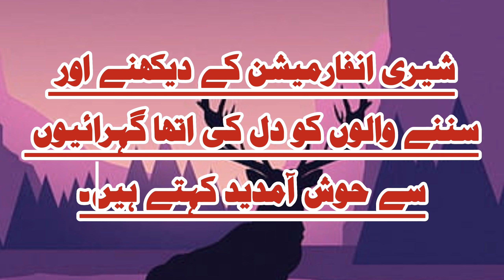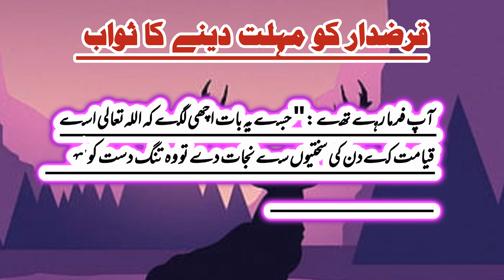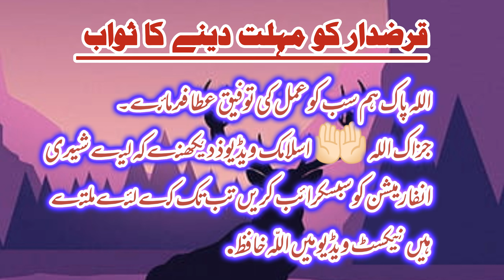Qarzdar Ko Mohlat Dena Ya Qaraz Maaf Kar dene Ka Sawab | Maqrooz/Qarzdar Ko Mohlat Dena Kaisa Hai ?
Salam Everyone
Welcome to "Shary Information"
Ye Channel Islamic Vedioes For Example ( Wazifa ) & New informative vedio bananye kay liye banaya gya hai.
Shukria.
Qaraz Dar Ko Mohlat Dena Ka Sawab
Qaraz Maaf Kar dene Ka Sawab
Maqroooz Ko Mohlat Dena
Maqrooz Ka Qarz MAAF Kae Dene Ka Ajar
Karz Daar KO Mohlat Dene Ka Sawab
maqrooz ko mohlat dena
Karzdar ko mohlat dene ka sawab
 Qarz Dene Ka Sawab
7 Din Main Qarz Utarne Ka Lajawab Wazifa
Qarz Ki Muddat Khatam Hone Par Maqrooz Ko Mohlat Dene Ka Kya Sawab
Karz maaf karne ka sawab
Karzdar ko mohlat dena Hadees
karz ki mohlat
Tang dast Qarz Dar ko mohlat dene ka sawab
 Qarz Dar ko Riayat dene ka sawab